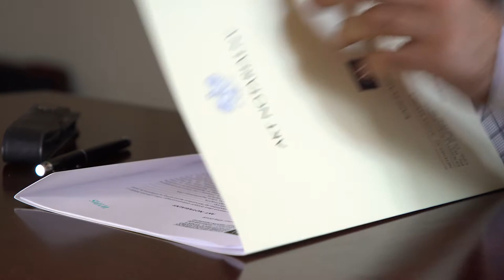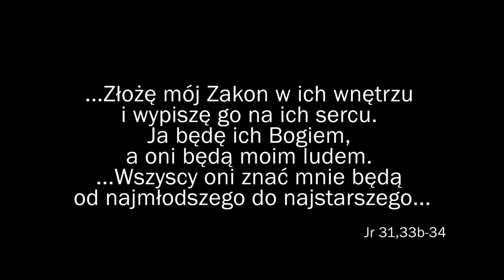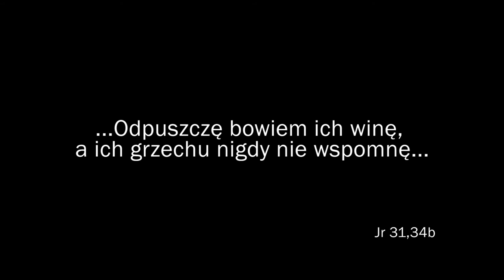Przymierze - 6. niedziela po Wielkanocy - 13.05.2018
...Złożę mój Zakon w ich wnętrzu i wypiszę go na ich sercu.
Ja będę ich Bogiem, a oni będą moim ludem. (Jr 31,33b)